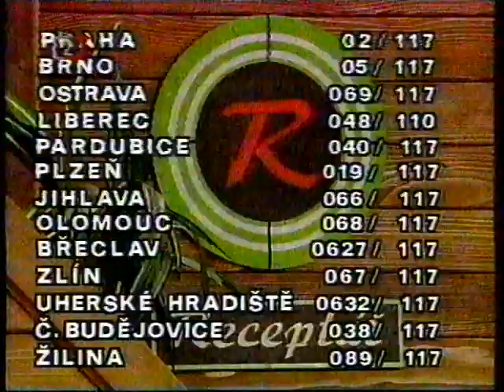Hana Zagorová v pořadu Receptář (1997 ?)